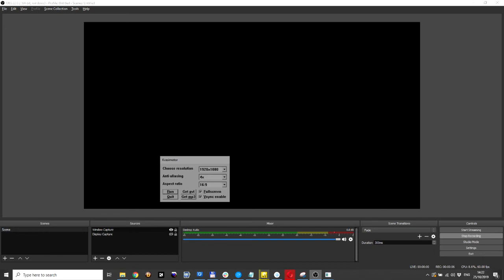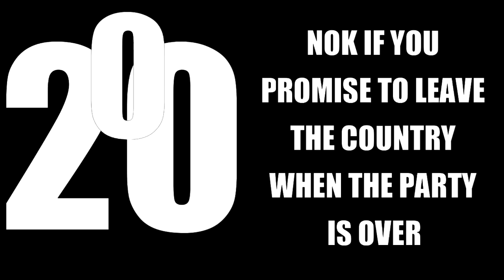Twenty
Twenty by Boozoholics and Kvasigen.
Invitation demo for Kindergarden 2014, 1st in the TRSAC 2014 Demo competition.

Code: Eladamri
Graphics: H7